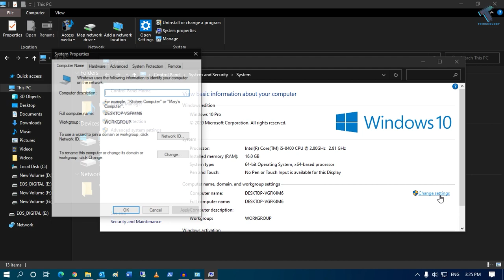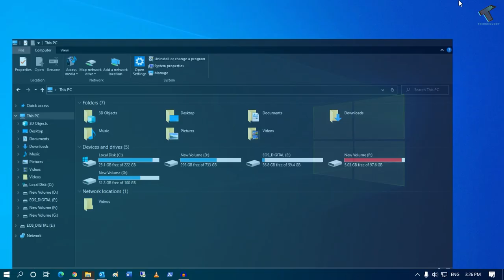How to Enable DEP(Data Execution Prevention) All Programs in Windows 10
In this video tutorial, I will show you guys how to enable DEP(Data Execution Prevention) in  your Windows 10 PC or Laptops.